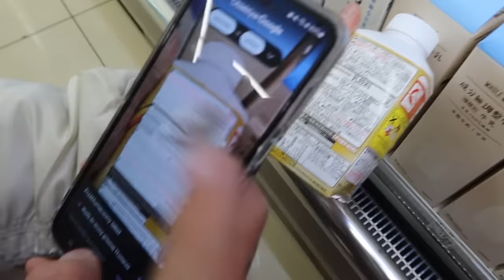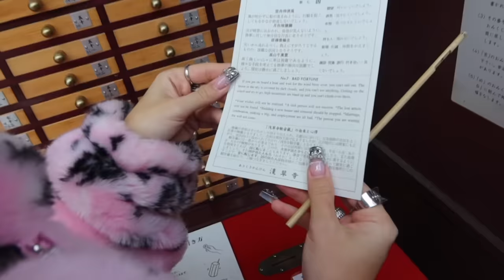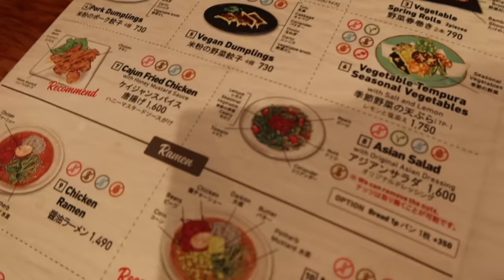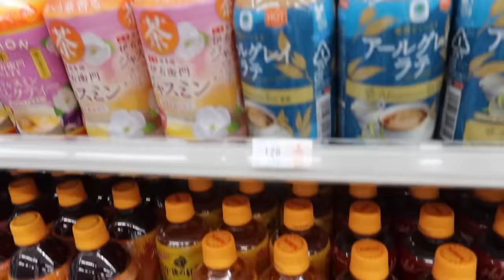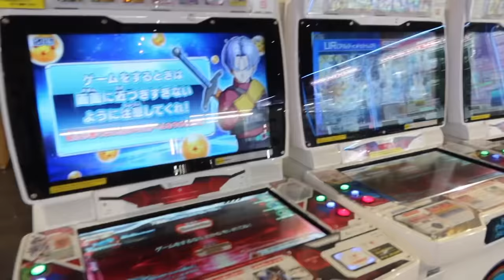poleć z nami do Tokio✈️🍙🍣